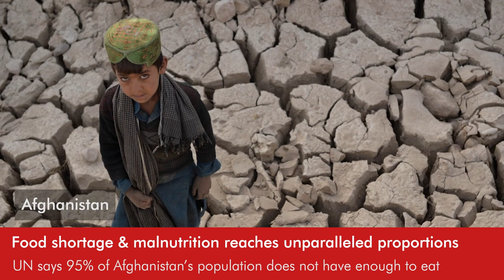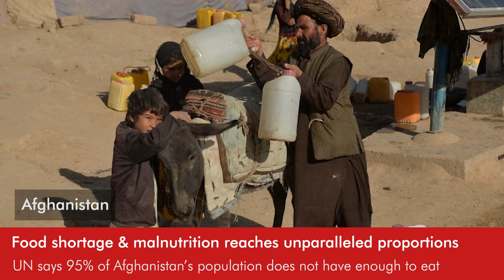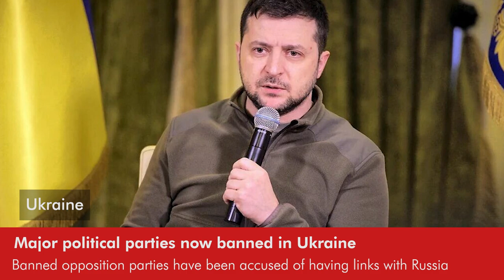Daily Round-up|UN warns Afghanistan hunger crisis of “unparalleled proportions” and other stories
In today’s episode of the Daily Round-up we look at the worsening malnutrition crisis in Afghanistan with 24 million now in need of assistance; the Ukrainian government’s ban on opposition political groups, including political parties with elected members in Parliament, and the consolidation of all TV channels; the ruling issued by a High Court in South Africa to halt all construction of Amazon’s headquarters on land held sacred by the Khoi and San peoples; and the strike by over 3,000 workers at Canadian Pacific Railway amid a shutdown of operations and the imposition of a lockout.